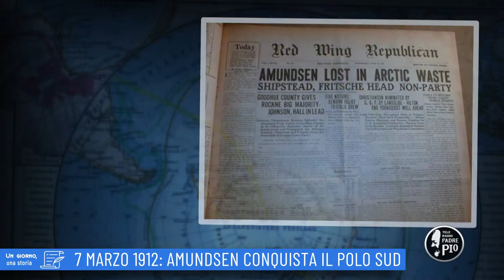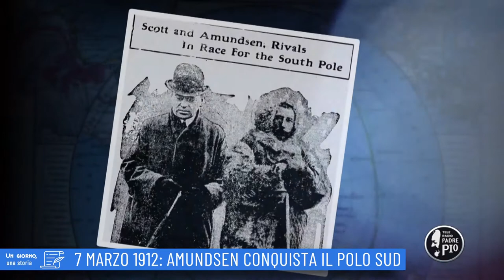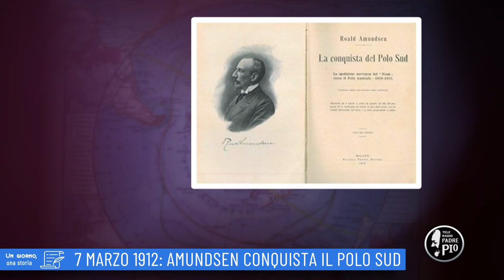7 marzo 1912: Amundsen conquista il polo sud (Un giorno, una storia 7 Marzo 2022)